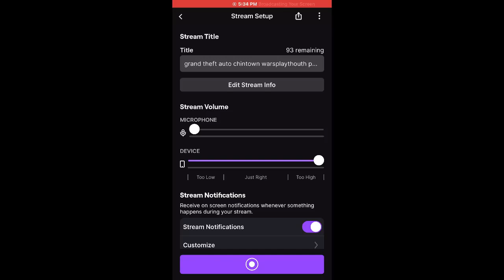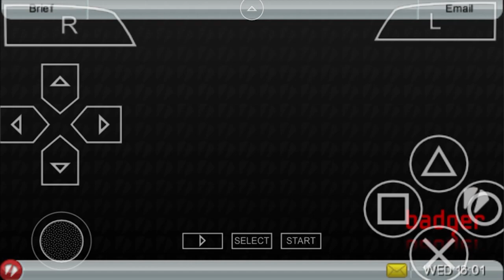grand theft auto chintown warsplaythouth part 2 ling death/getting Revenge on the gang 👍😉￼